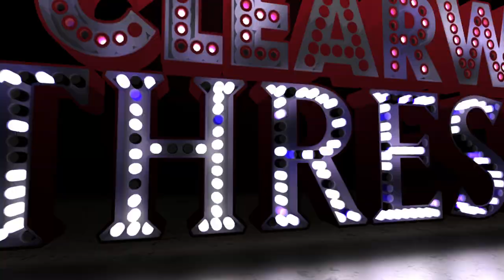Roman Quinn Pregame 7-21-18